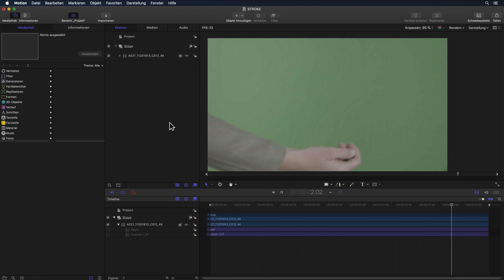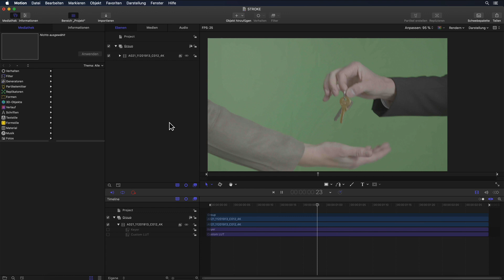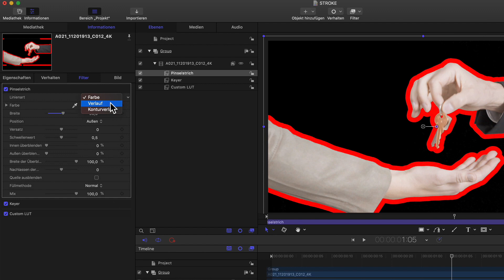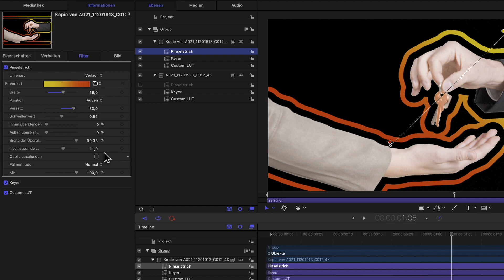Verwendung des Pinselstrich Effektsfilter in Motion 5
In diesem Video wollen wir einen kurzen Blick auf den unscheinbaren "Stroke"-Filter in Motion werfen, der tatsächlich einige interessante Gestaltungsmöglichkeiten eröffnet! Brauchst du eine Kontur oder einen "Pinselstrich" um ein Element, das einen Alphakanal hat? Text, Bild oder, wie in diesem Fall, ein gekeytes Video? Dann ist dies der Filter, auf den du gewartet hast. Und du kannst ihn sogar schnell und einfach zu Final Cut Pro veröffentlichen und dort verwenden!

00:00:00 Intro